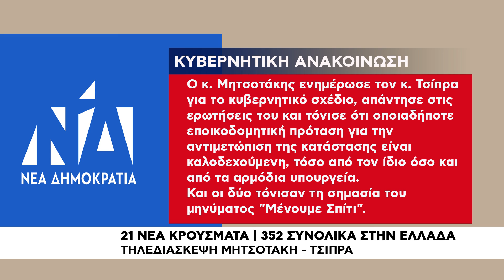21 Nέα κρούσματα | 352 Συνολικά στην Ελλάδα